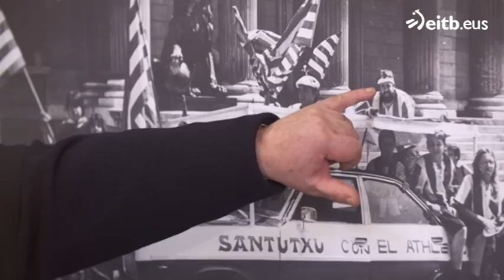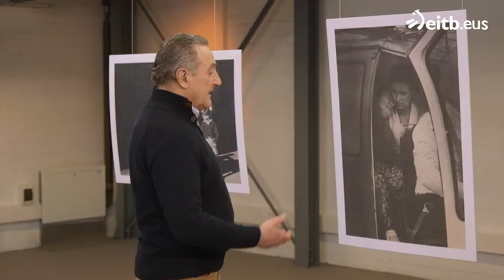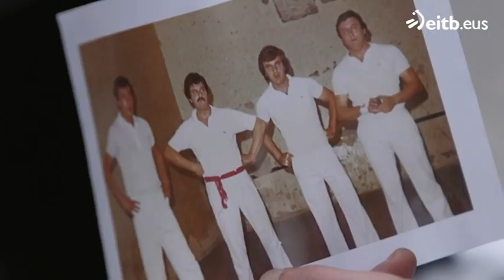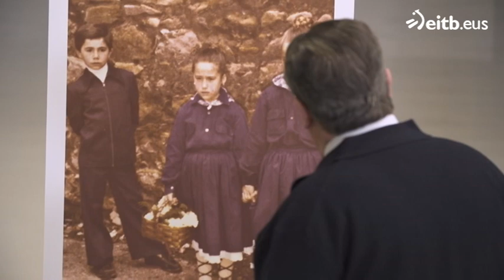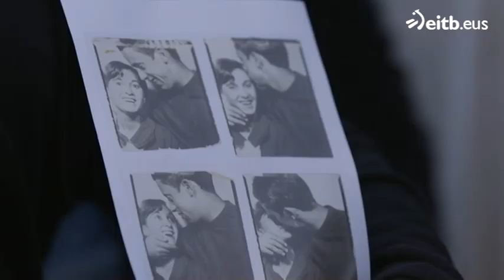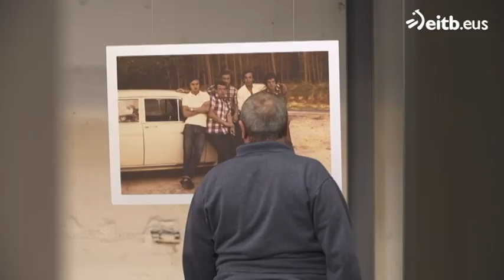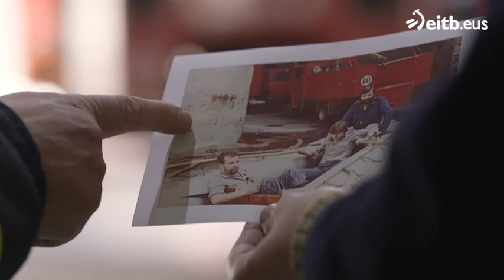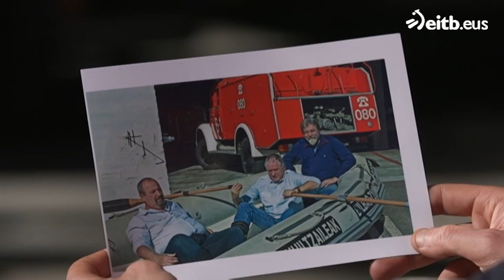La imagen de mi vida: Las inundaciones del 1983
El programa toma como protagonistas a Félix, Javier Arijita y Javi Aretxalde, que habiendo sido testigos de la tragedia, repasarán su historia y revivirán la imagen de sus vidas.